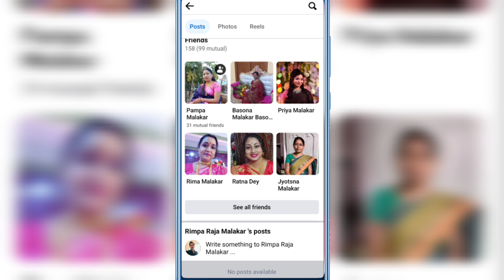No Posts Available on Facebook